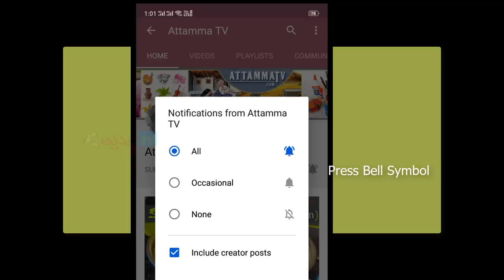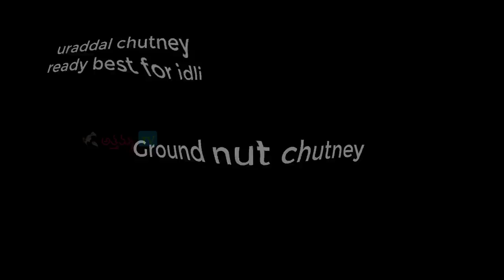అమ్మమ్మల కాలం నాటి ఆరు టిఫిన్ చట్నీలు పక్కా కొలతలతో | Old traditional Breakfast chutney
Follow the timing for your favorite chutney

కొబ్బరి చట్నీ, పుట్నాల చట్నీ, మినప్పప్పు చట్నీ, అల్లం చట్నీ, టమాటా చట్నీ మరియు పల్లీల చట్నీ

1. Urad dal chutney time --00:36
2. Palli chutney time 02:07
3. Saravana Bhavan Hotel  style coconut chutney---03:42
4. Allam chutney 05:58
5. Putnala chutney 08:12
6.Tomato chutney 10:15

Hello friends here are very special and old traditional South Indian Breakfast chutneys for idli dosa  with perfect measurements, please do follow the time for each and every chutney. You can purchase online chutney recipes raks kitchen for keeping all these chutneys and i am damn sure that  the above is also include sweet chutney for breakfast, allam pachadi,  chutneys for dosa, tastyonionchutney, chutneys for dosa in telugu these are quick chutneys for breakfast the onion chutney-super side dish recipes in telugu veg